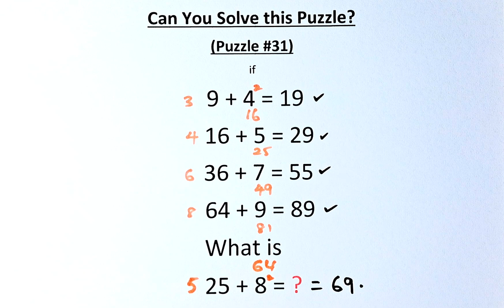Can You Solve This Puzzle? (Puzzle #31).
Solving a math puzzle involves a systematic approach and careful analysis of the given information. Here's a general guide you can follow:

Read the Instructions:

Begin by thoroughly reading the instructions to understand the rules and constraints of the puzzle.
Identify the Type:

Determine the type of puzzle you are dealing with (e.g., logic puzzle, Sudoku, cross-number puzzle, etc.).
Examine the Given Information:

Carefully examine the information provided in the puzzle. Look for any clues, numbers, patterns, or relationships between elements.
Start with the Obvious:

Begin by solving the straightforward or easily deducible parts of the puzzle. This might involve filling in any given numbers, identifying constraints, or applying basic mathematical operations.
Use Logic and Deduction:

Employ logical reasoning to make deductions and eliminate possibilities. Think step by step, and consider the implications of each decision.
Trial and Error:

In some cases, trial and error may be necessary, especially if the puzzle involves multiple possible solutions. However, use this approach sparingly and strategically.
Check for Mistakes:

Periodically review your work to ensure accuracy. Mistakes early in the problem-solving process can lead to incorrect solutions later on.
Look for Patterns: